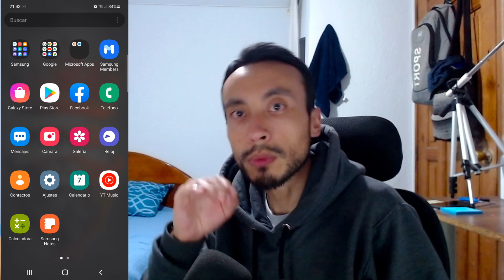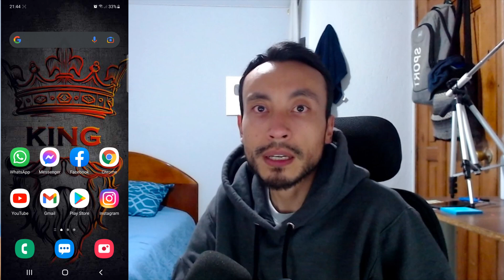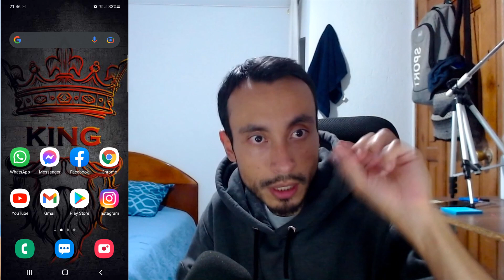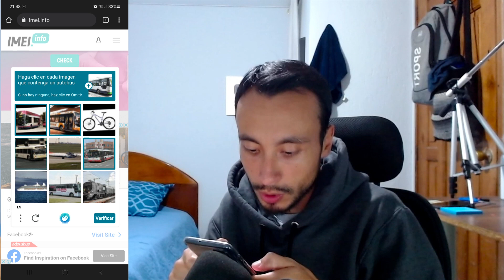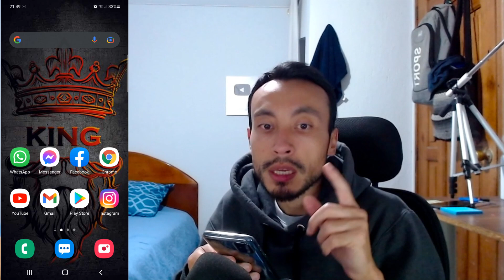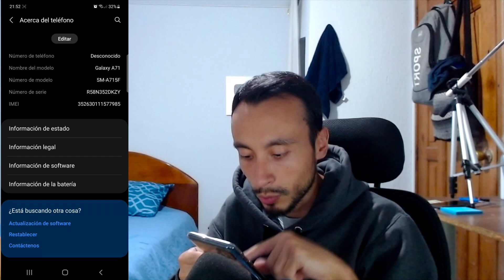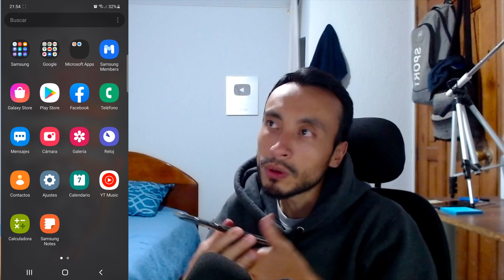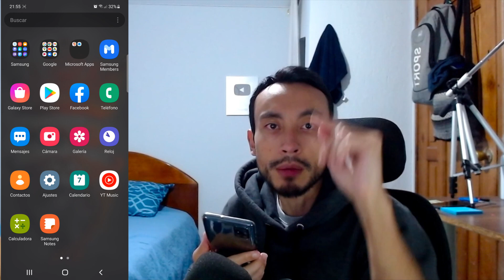📴 Porque mi Celular no Tiene Señal y me Dice Red no Disponible - No Registrado en la RED - Solución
En este video te quiero enseñar el Porque tu Celular no Tiene Señal y te Dice Red no Disponible - en otros caso suele aparecer el mensaje No Registrado en la RED - La Solución para este problema son pasos sencillos los cuales los puedes aplicar.

✔ PORQUE TU CELULAR TE SALE SOLO LLAMADAS DE EMERGENCIA - 10 SOLUCIONES - No Registrado en la RED
✔ 🚀 Estos 2 Pasos ACELERA TU CELULAR LENTO al 200% - Hacer Tu Celular Mas Rápido en 1 MIN

ISRC: USUAN1200061